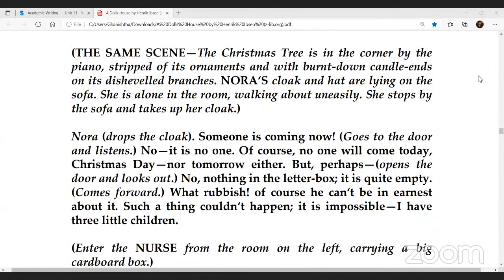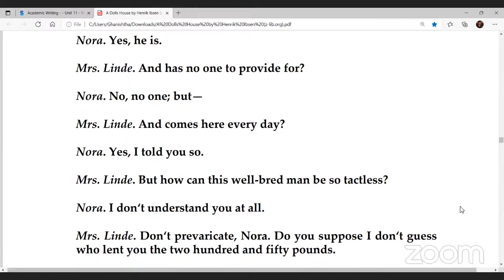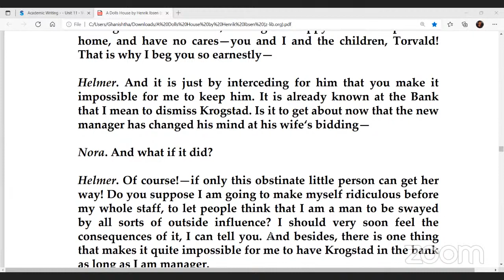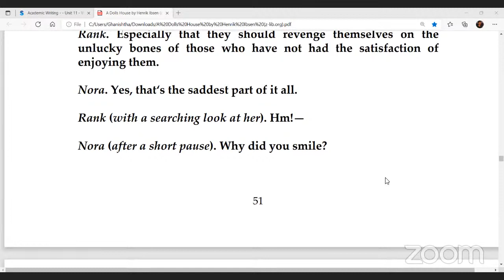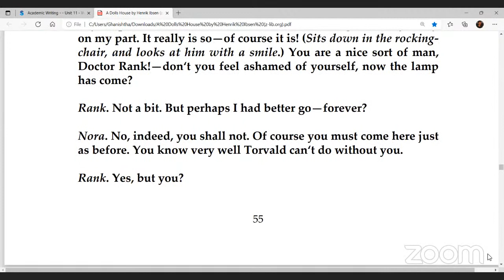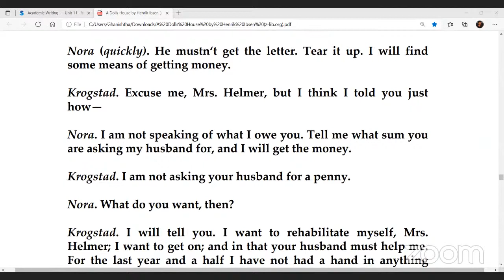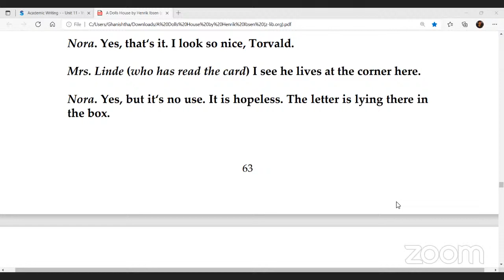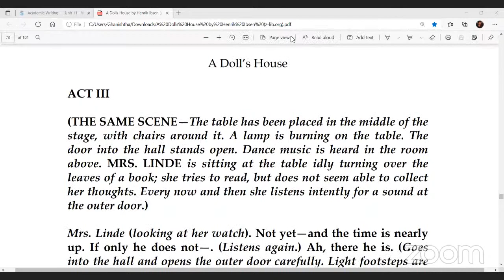TES Reading Club: A Doll's House act 2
To help you pass NTA UGC NET English, AP SET, K SET, WB SET, TN SET, HP SET, Karnataka Asst Prof KEA Exam, UPHESC exam, and other exams in English literature